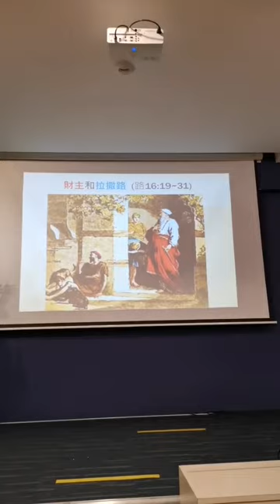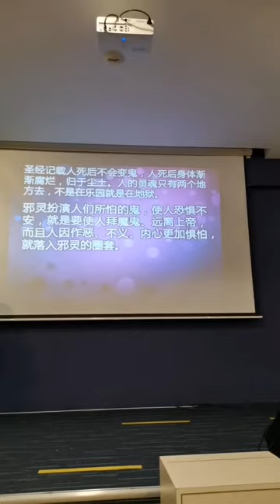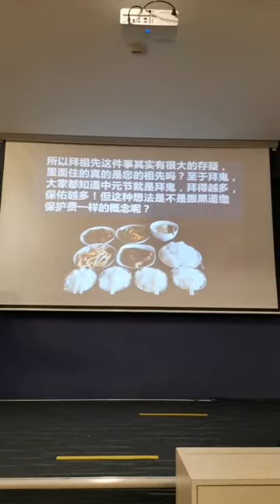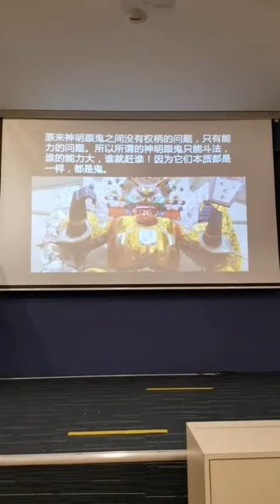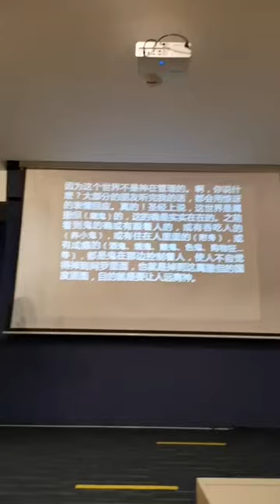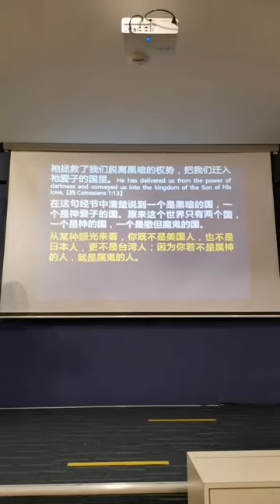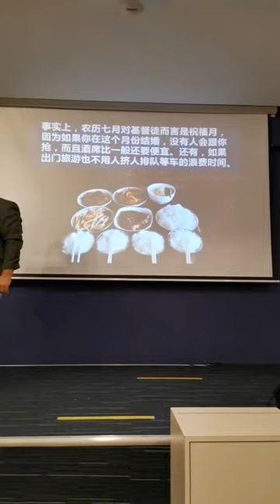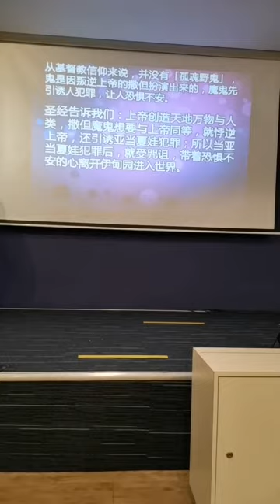人死后不会变成鬼 （福建话）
16.8 服侍平安浸会信福建堂讲《鬼月有主真平安》